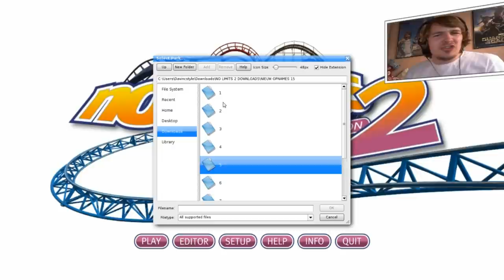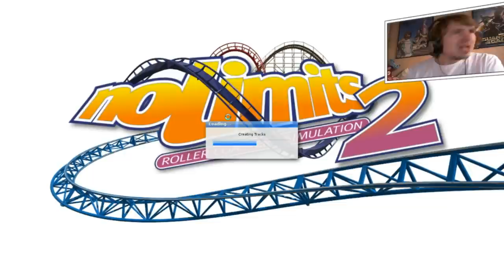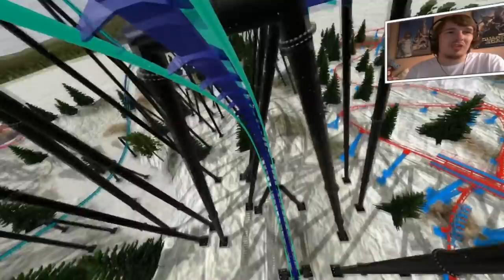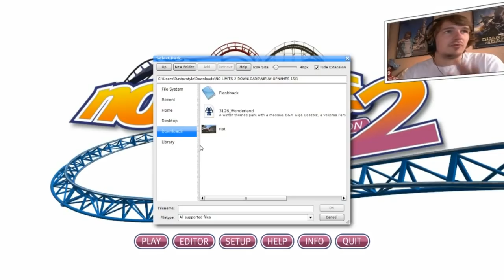IK NEEM FASTPASS - NO LIMITS 2 #22